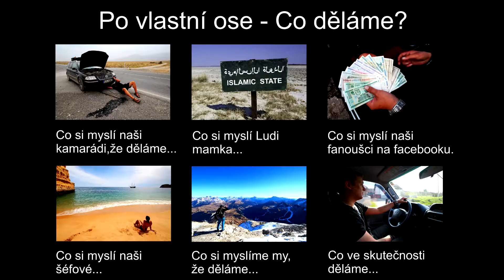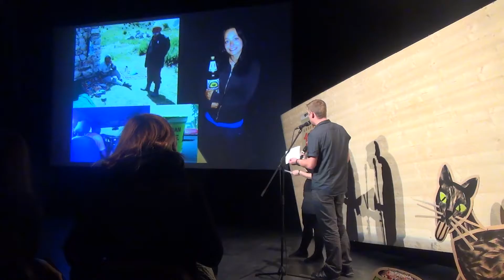02. po vlastní ose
Autor videa Ondra Kolář